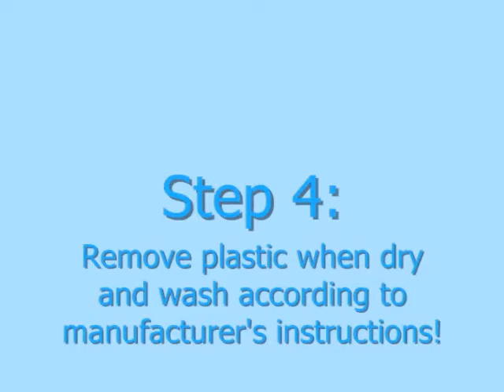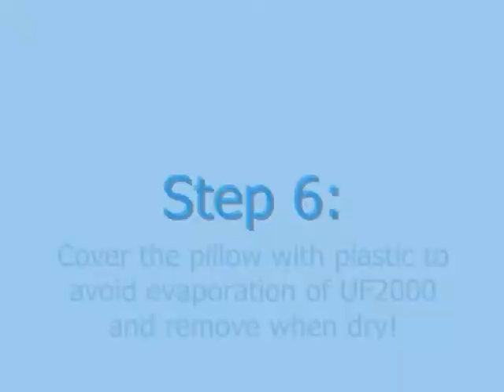Ecopet & UF2000 on Pillows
How to clean urine stains from pillows with UF2000 and Ecopet